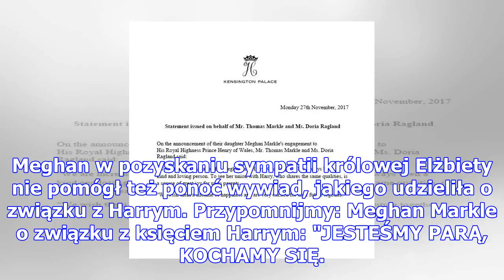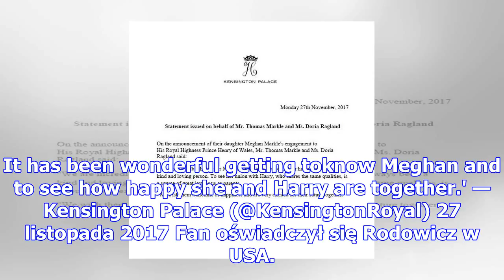Z ostatniej chwili: książę harry i meghan markle się zaręczyli!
Związek Meghan Markle z księciem Harrym od niemal roku jest przedmiotem zainteresowania mediów na ca...